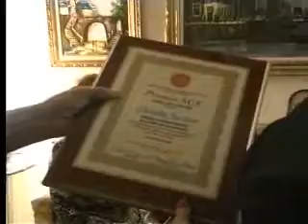Paulina Aly graba a Fernando Campos Presidente ACE NEW YORK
LA PLATAFORMA MIAMI LATINO MAGAZINE TV ALTERNATIVE
MLMTVA, Miami Latino Magazine Televisión Alternativa, donde el Protagonista es usted. Programación Variada.
Mini Series y series Originales, Programas de television, entrevistas a los protagonistas en la comunidad, en la revista Miami Latino Magazine y en la fundación Sobrevivirás
Paulina Aly y Ramadan Aly,